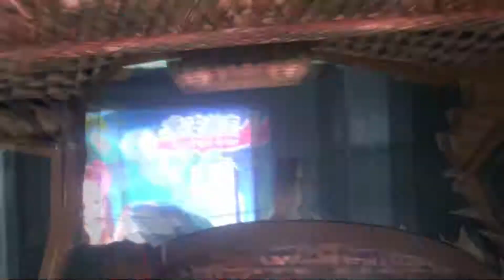BIOHAZARD 6【ヘレナ】NO HOPE-CHAPTER 5-1~5-3 データ初期化で挑戦♥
レオン編チャプター５の前半（港町 近郊～クアッドタワー入口）です。
エンブレムは覚えているものは壊していきます。
壊し忘れもあるかも。

難易度：NO HOPE
フレンドリーファイア：禁止
エージェントハント：禁止

Helena:Marie

こちらの動画は、バイオハザード６最高難易度のNO HOPEを
　Sランク取れたらいいなぁ
　記憶を頼りに一周でエンブレムどれだけ壊せるかなぁ
　あ、それなら初めからしてみよっかな♪
ってな感じで撮ったのんびり屋によるゆるーい動画です。
ベテランエージェントらしからぬ動きをすることもあります。
（失敗すると痛いので構えカウンターで頑張っています。笑）
ちなみに、今回の武器リセットNO HOPE動画については撮り直しは一切しておりません。
そのため、上手くいったところもあれば失敗している場面も多々あります。
どうか温かい目で見ていただけると嬉しいです(*''ω''*)

なお、プレイ時間が長くなりすぎないように寄り道は控えています。
（のんびり屋が珍しくせかせかしているので、至る所にぶつかりまくってます。笑）

このような動画に通りがかってくださった方、本当にありがとうございます。